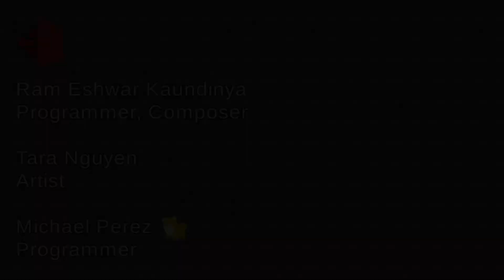Tutorial NPC - Game Trailer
The heart of an adventurer is always in the right place, but they don't always do the right things.

Recently, they've built up a dirty habit of entering the homes of the local townsfolk and smashing all of their pots for loot! The townsfolk have come to you, a benevolent tutorial creator, to create "tutorials" for the rowdy adventurers that guide them through the civilians' homes, in the hopes that you'll be able to navigate the heroes through their houses without them ever laying eyes upon a pot to smash.

This is an entry for the week-long Community Game Jam! The theme was "The Game is a Liar".

Controls:

Left click: Select/Place sign
Right click/Backspace: Unselect sign

Credits:

Ram Eshwar Kaundinya: Programmer, Composer
Tara Nguyen: Artist
Michael Perez: Programmer